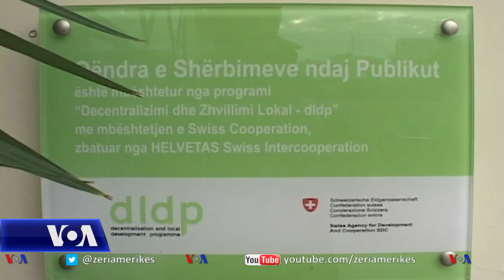Bashkitë përballë sfidave që krijoi pandemia COVID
Periudha e gjatë e pandemisë ka krijuar vështirësi në funksionimin e administratave bashkiake, sidomos për shërbimet ndaj qytetarëve, vjeljen e taksave dhe realizimin e investimeve publike. Situata duket më e rënduar në disa prej bashkive të mëdha ku, për shkak të pandemisë dhe masave kufizuese, është përkeqësuar situata ekonomike e mijra familjeve dhe ku numri i të infektuarve me COVID-19 është më i lartë se në bashkitë e vogla